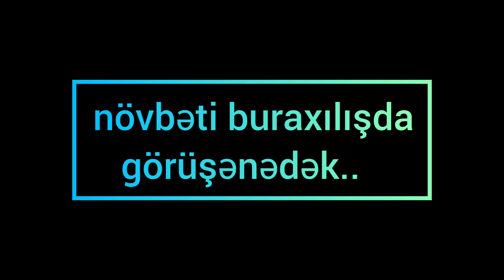Məktəb radiosunun 30-cu buraxılışı efirdədir.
Salam dəyərli izləyicilər! Bu gün 5 dekabr – Beynəlxalq Könüllülər Günüdür.
Sevindirici haldır ki, son illər könüllülüyün sürətlə inkişaf etdiyi Azərbaycan könüllülük fəaliyyətinin təbliğində və inkişafında özünəməxsus rol oynayır. Azərbaycanın müstəqilliyin bərpasından sonra qazandığı uğurlarda, şübhəsiz ki, könüllü gənclərin də payı var.
Beynəlxalq Könüllülər Günü münasibətilə məktəb radiosunun bugünkü efirində çıxış edən 8c sinif şagirdi Nuray Əhmədova, Azərbaycanda könüllülərin fəaliyyətindən bəhs etmiş və bu barədə görülən işlər haqqında ətraflı məlumat vermişdir.